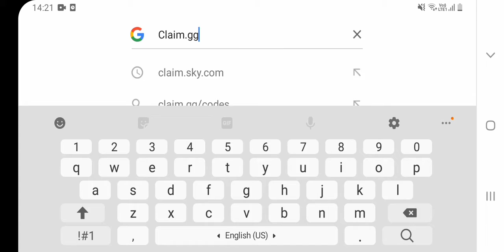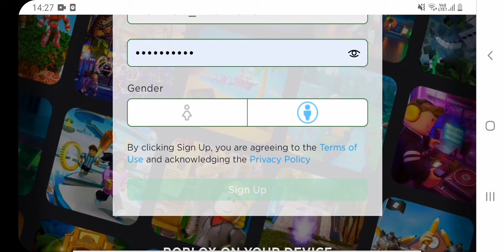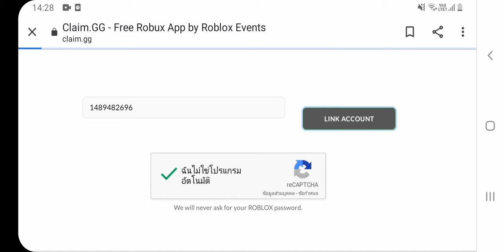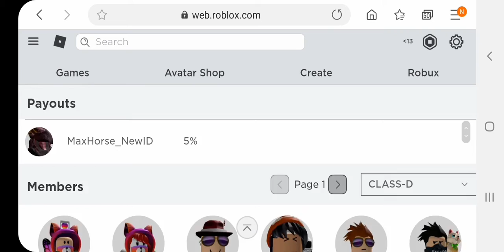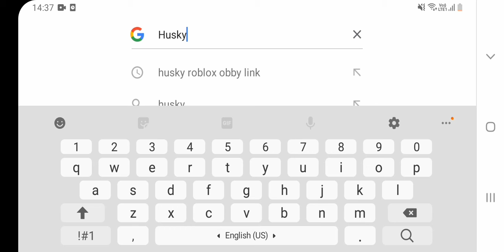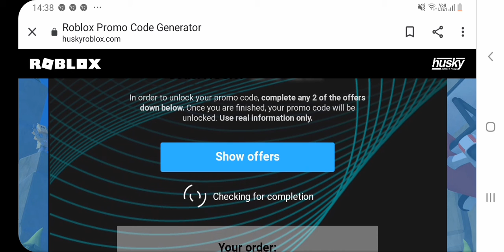สอนรับCode free robux!วันนี้! - ROBLOX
Welocme!

Codes BY : HUSKY - ROBLOX

SPOORT ME?
Buur

End (จบ)